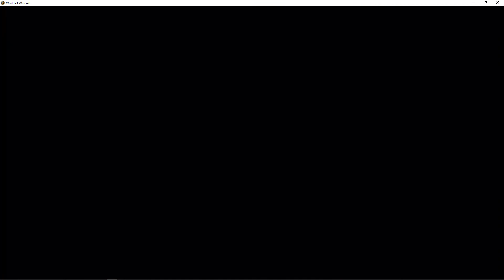[FR][WOW] Quête d'introduction à Shadowland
j'espère qu'elle vous aura été utile !